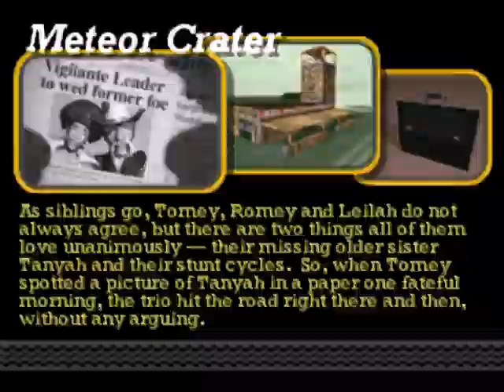Vigilante 8 2nd offense All Star Trio Quest 1/3 HD PSX Dakota Stunt Cycle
All Star Trio/Dakota Stunt Cycle
All Star Trio-Tomey, Romey, and Leilah began touring at the age of 14
and their incredible stunt shhows soon captivated audiences nationwide.
In 1977, they set out for the Southwest in search of their missing
sister.

Stunt Cycle Base Stats-
Acceleration-336
Speed-204
Armor-50
Target Avoidance-348

Special Weapon-Soaring Glory,about the only good thing about this
vehicle is it's special weapon. It shoot 3 rockets into the air which
then lock on to your target and hit. Even though it only has 3 ammo
about 2 of them will kill the character if they all hit and almost never miss
unless an object is blocking the way.

Steering-Bad
Speed-Great
Armor-Terrible
Special Weapon-Perfect
Hoverpod Steering-Terrible
Hydrofloater Steering-Worst
Skis N' Treads Steering-Bad
Overall-Terrible